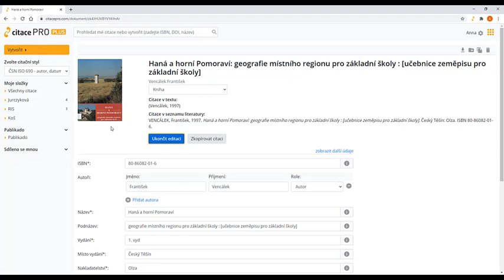3 Citace Pro Plus - Změna citačního stylu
Videonávod Univerzitní knihovny Ostravské univerzity vám představí citační manažer Citace PRO Plus. Jedná so o  nástroj pro vytváření, správu a sdílení bibliografických citací. Podporuje více než 8 tisíc citačních stylů včetně těch nejznámějších ČSN ISO 690 (varianta z roku 2011),  APA, AMA, MLA, Chicago a další. Dále umožňuje si nainstalovat doplňky do MS Word a prohlížečů Chrome a Firefox. Studenti a pracovníci Ostravské univerzity mají do Citace PRO předplacený přístup.

Sledujte Univerzitní knihovnu Ostravské univerzity také na dalších sociálních sítích!
@Univerzitní knihovna Ostravské univerzity